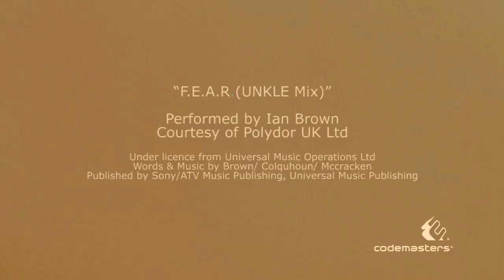F1 2010 "Final Dev Diary" (PC PS3 X360)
Go closer to the world of FORMULA ONE than ever before with the final F1 2010 developer diary